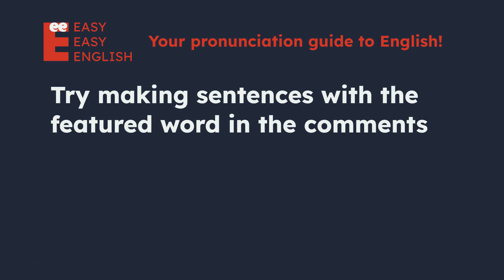How to pronounce shop? US English UK English IPA Audio Waveform 👩👨 How to say shop correctly?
UK / ʃɒp /
US / ˈʃɑːp /

Learn how to pronounce shop correctly in both US and UK English with this short and simple video. You will hear both male and female voices for each accent, and see the IPA (International Phonetic Alphabet) symbols and the audio waveform on the screen. This video is perfect for anyone who wants to improve their English pronunciation, especially if they are learning American or British English.